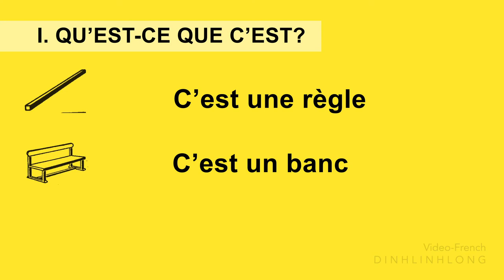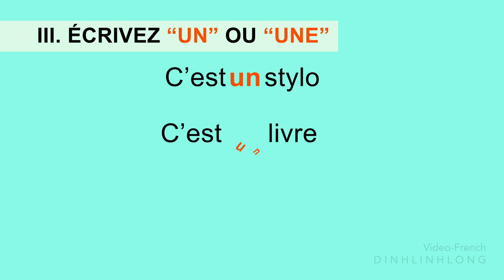LA RÉPONSE DES EXERCICES - Leçon 1 - Cours de Langue et de Civilisation Françaises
The answer of lesson 1
You should to do exercises of lesson 1 before you see the answer. We will have new video per week. Let try to do your homework in one week.
If you have any question, please comment. We will try to answer as soon as we could.